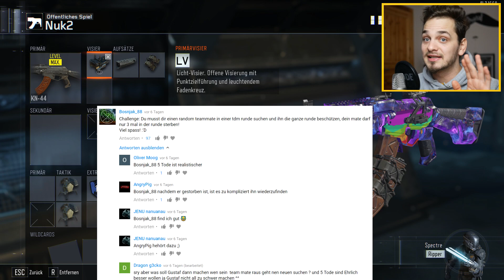NUR am LACHEN:D | BO3 Ekel Schmekel Challenge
So viel Lachen ist sooooo Gesund... glaub ich:D Einfach mega Spaß mit einer lustigen Challenge und lustigen Namen^^
▼ Aufklappen ▼

PC Spiele zum Bruchteil des normalen Preises bei Gameladen (IW+MWR für 53,99€! / IW für 39,99€! / BF1 unter 50€!):